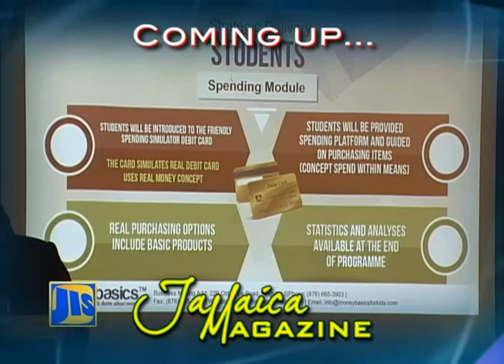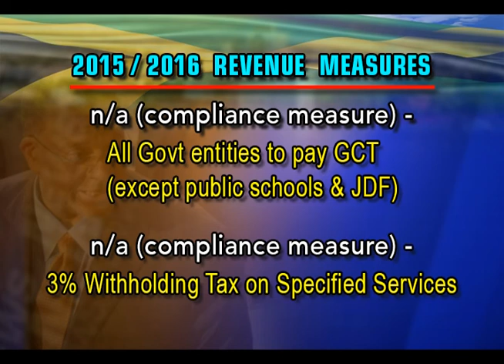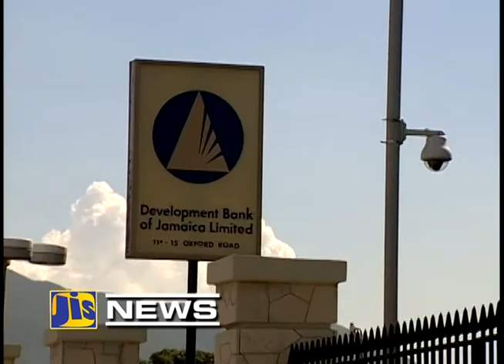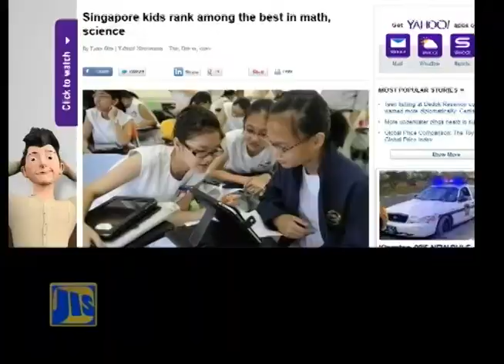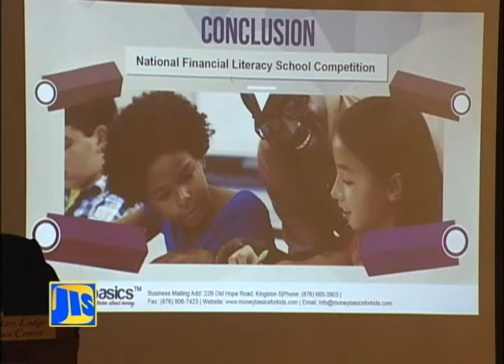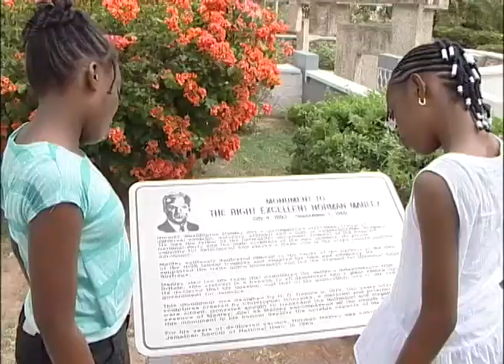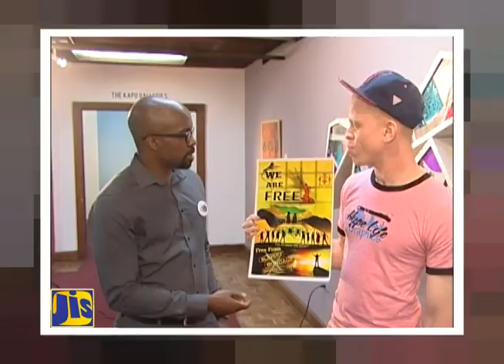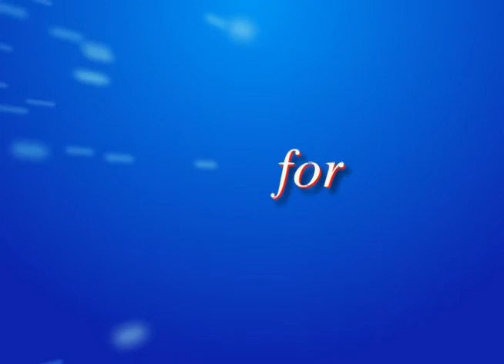Jamaica Magazine - March 13, 2015